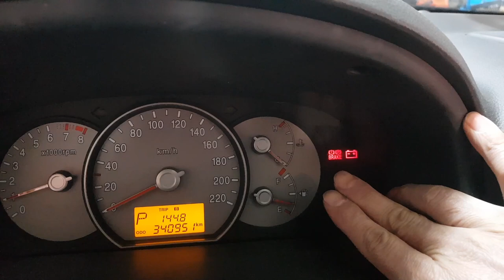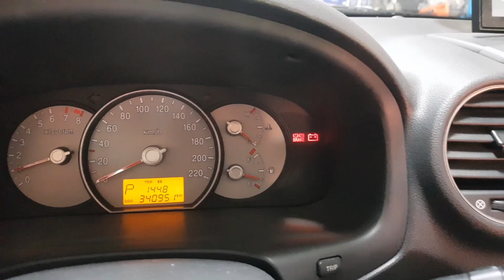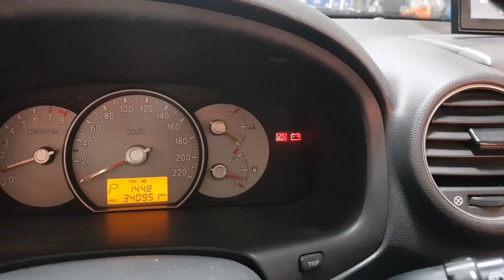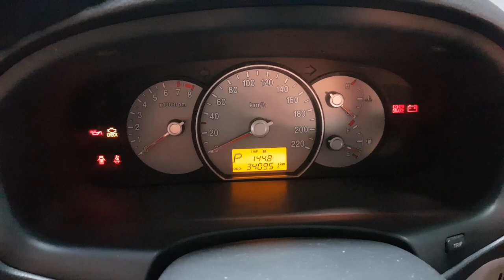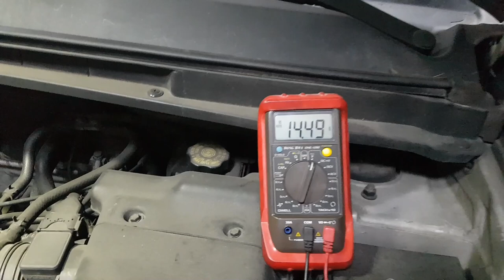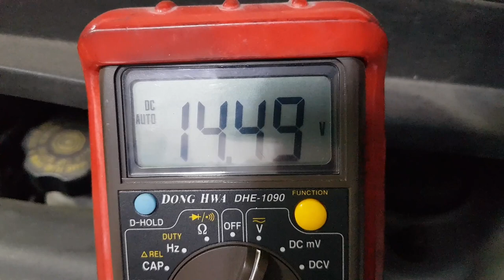궁금하시죠?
1. 모든 자동차가,
2. 1차, 사고가, 날수도 있구요?
3. 2차, 사고도, 날수 있어요?
4. 핸들조작이, 힘들고, 브레이크도 잘 안 들어요
1. 비상스위치(비상등, 빨리, 켜, 놓으세요)
2.고장 차량이, 속도가, 움직일수 있으시면,
3.
4. 도로, 바깥에 다른, 인도가 있을경우
5. 렉카 차량이 오면 단골 카센타로 견인 하셔야 믿을 수있는 견적으로 고칠수
    있습니다.(바가지,견적,요금) 안 당합니다#.
6. 지방이나 거리가 멀리간 경우는 먼저 단골 카센타로 연락 하시면 비상조치
     어떻게 하라고 자세히  알려 드립니다#.
노래하느카센타 의견입니다.***꼭 정답은 아닙니다#